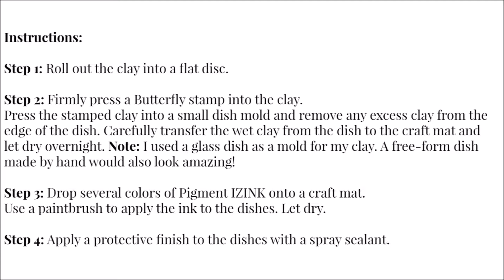Butterfly Trinket Dishes with Pigment IZINK by Dana Tatar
Dana Tatar shares a fun tutorial that features butterflies and IZINK Pigment Ink from Aladine. IZINK pigment ink is an acrylic based opaque ink with a fantastic shimmer. This liquid ink works great for all kinds of crafts. Use it with ACTÍVA Hearty Air Dry Clay and the Stampo Butterfly Clear Stamp Set to create trinket dishes.

Stop by my blog for the photo tutorial, written instructions, and full supply list